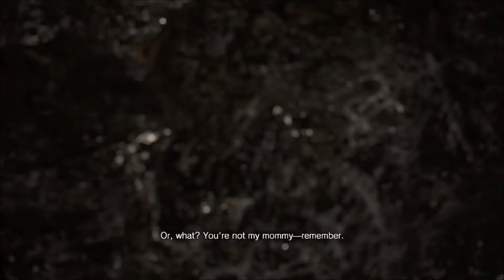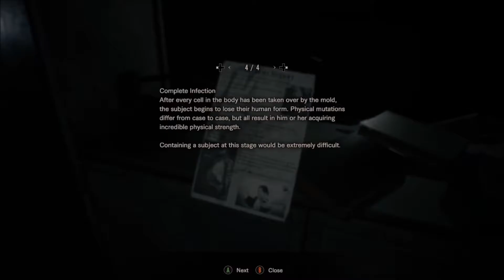MINE AND LABORATORY: Resident Evil 7 part 15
In this episode of let's play resident evil 7, we run and gun our way through the salt mine and the laboratory.